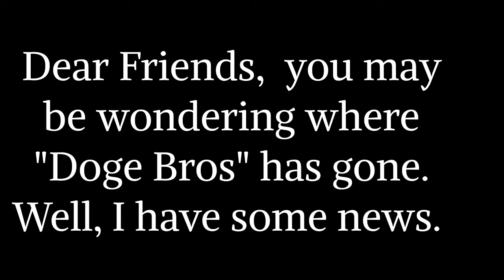The End Of Doge Bros